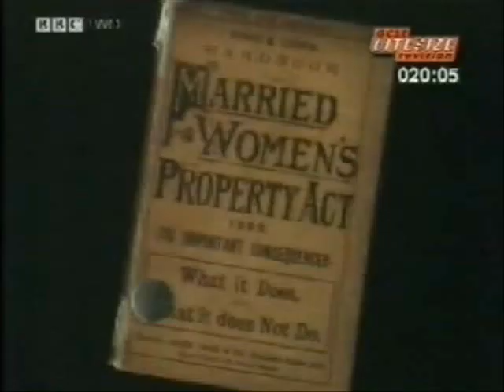What was the difference between a Suffragist and a Suffragette?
This clip from the Bitesize Team looks at the differences between a Suffragists and a Suffragettes. this clip has been uploaded for educational purposes and has been quality assured for use with children. it is suitable for KS3, KS4,and KS5.

If you are looking for teaching resources on this topic, then please check out this link to our card sort comparing Suffragists and Suffragettes

We have a wide range of teaching resources overing many topics. Please feel free to browse and have a look at what we have to offer